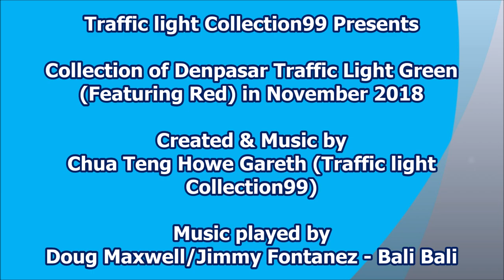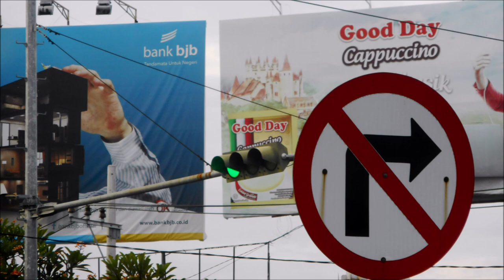Collection of Denpasar Traffic Light Green (Featuring Red) in November 2018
This video is about Collection of Denpasar Traffic Light Green (Featuring Red) in November 2018. Hope you enjoy it.

Video ini tentang Kumpulan Lampu Lalu Lintas Hijau Denpasar November 2018. Semoga anda menikmatinya.